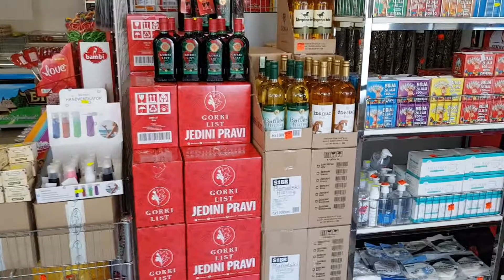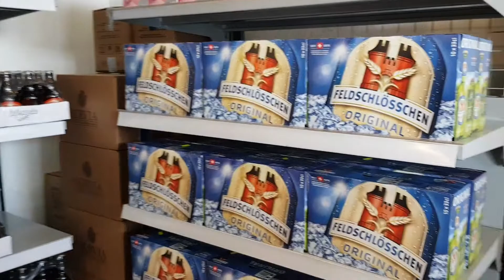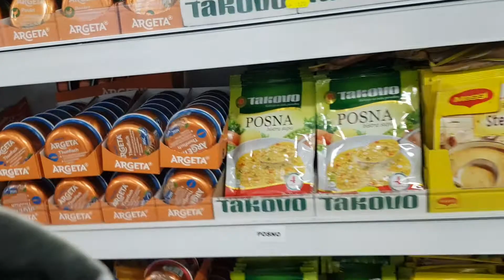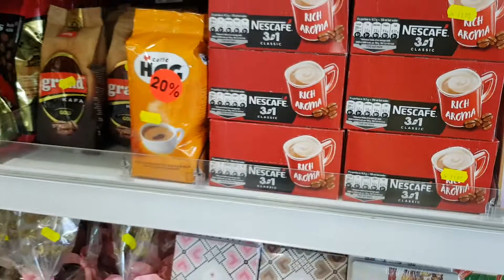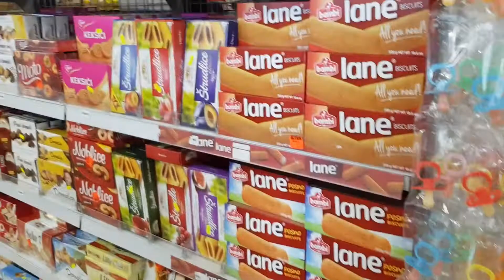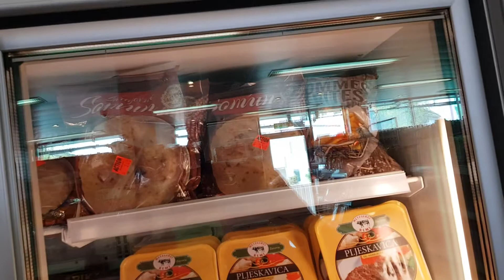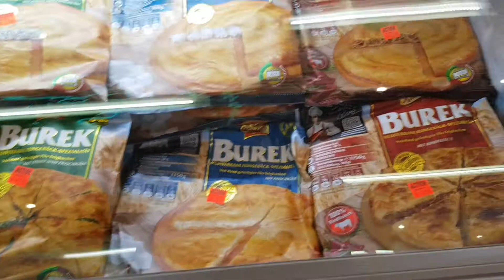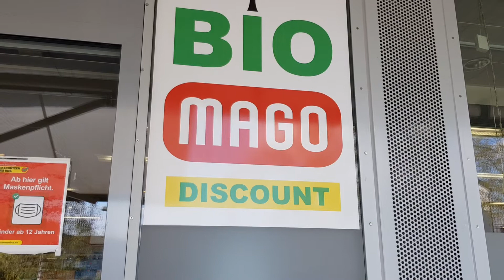🤠🍭DISCOUNT - prodavnica u SWISS🍭